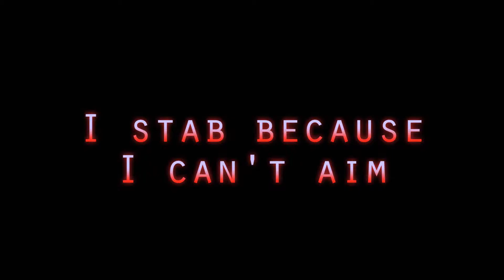Halo 5 montage: "Insert dank reference here"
This was going to be a sniper montage but I realized I can't hit anything with the Halo 5 snipers. So now it's a "bit of everything" montage.